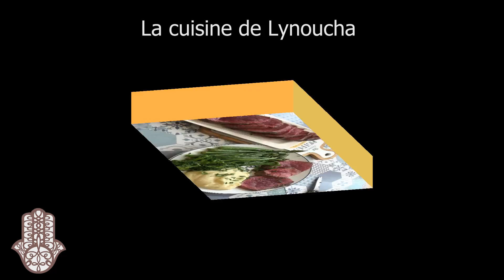Rôti de bœuf au four (comment réussir le rosbif?)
Rosbif d'1kg
4 gousse d'ail
40 g de beurre ramolli
5cl d'huile d'olive
herbes(laurier, thym, romarin. )
Poivre du moulin, gros sel

Purée maison
1kg de pommes de terre à purée (bintje)
1 càs de gros sel pour faire cuire la pomme de terre+ 1 gousse d'ail+ 1càs d'huile d'olives
50g de beurre demi-sel
20 cl de lait chaud
1 pincée de noix muscade

Le calcul du temps de cuisson du rôti de boeuf au four
15 minutes pour la première livre (500 g), puis rajoutez 10 minutes par livre supplémentaire.
Si je détaille les temps de cuisson du rosbeef, cela donne :
15 minutes + (10/500) x (poids en grammes - 500) dans la limite de 500g de plus
Pour un roastbeef de 500g, il faut cuire votre viande au four pendant 15 min + 0 min = 15 minutes
Pour une pièce de 600g, enfournez votre pièce de boeuf pour 15 min + 2 min = 17 minutes
Pour un rôti de boeuf de 750g, je le cuis : 15 min + 5 min = 20 minutes
Pour un rosbif de 1 kg, je compte une cuisson totale de : 15 min + 10 min = 25 minutes